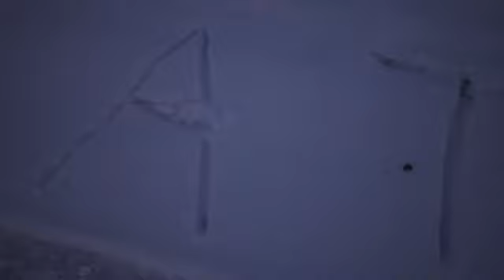YTM Lil Vent - A Tu Beba (New Music Video Song 2021)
LilVent, Lil Vent, YTM Lil Vent, A Tu Beba, New Song, Music Video